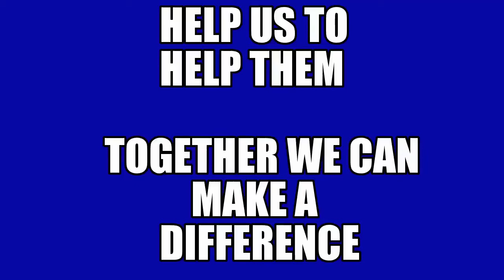Kloof and Highway SPCA - Together we can make a difference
The Kloof & Highway Society for the Prevention of Cruelty to Animals provides a caring environment for abandoned and stray animals and provides basic animal health care and veterinary service for the underprivileged. Our Inspectorate Department is called upon to be anywhere 'where man and animal interact.' This is a video of a few of the moments, investigations and animal rescues that the Kloof and Highway SPCA have been involved in this year.The Kloof and Highway SPCA are not a government funded and therefore rely on the generosity of our community in order to sustain or vital function in animal welfare.